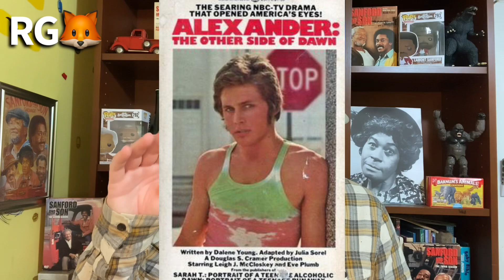Sanford and Son | “The Kid” | Full Episode Breakdown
This time we go over the underrated episode called “The Kid” in which a kid hangs out with Fred and Lamont that results in some great laughs. We have fun facts and clips as well!